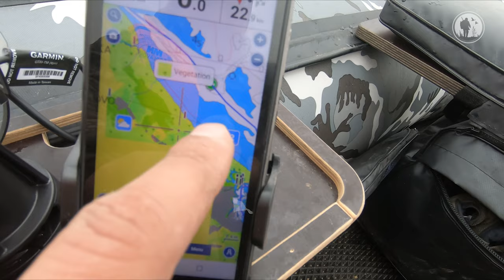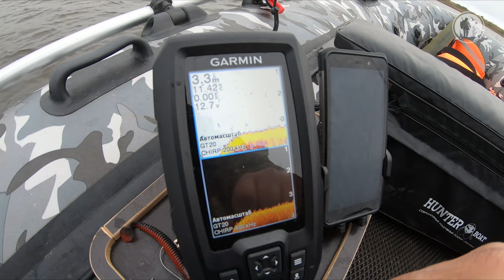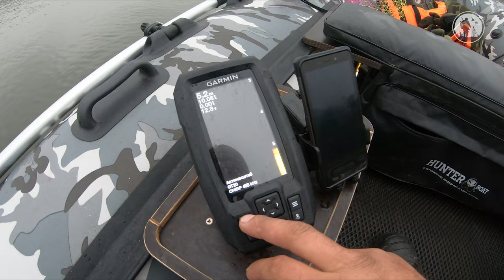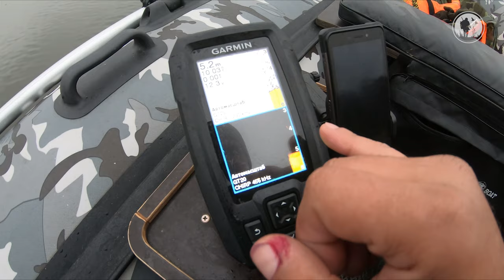Охота на судака | Готов ли я к трофею? | Рыбалка в октябре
Привет друзья! Решил выйти на лодке на большую воду в поисках судака. К сожалению, не всё пошло по плану. Ловля судака, в определенном роде, это рулетка. Удачная рыбалка или нет получилась, судите сами. Приятного вам просмотра.